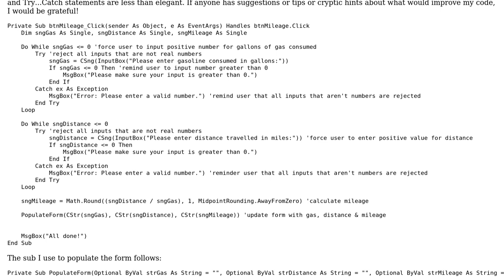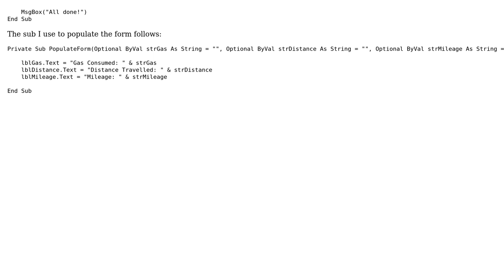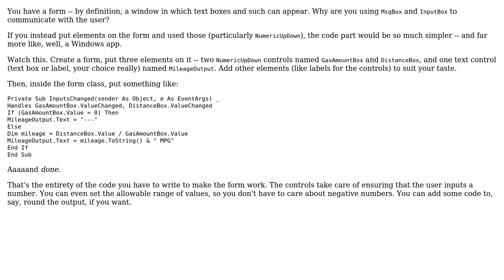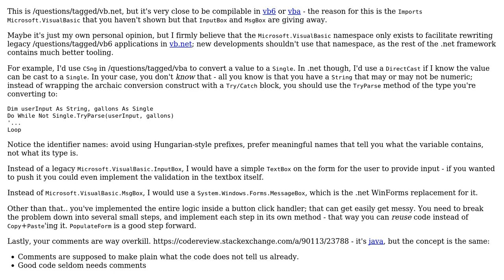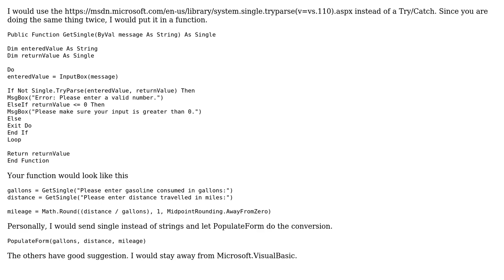Userform that calculates gas mileage (3 Solutions!!)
Userform that calculates gas mileage

With thanks & praise to God, and with thanks to the many people who have made this project possible! | Content (except music & images) licensed under CC BY-SA | Music | Images & others | With thanks to user the_lotus user Mathieu Guindon user Diogenes user cHao user 200_success and the Stack Exchange Network Trademarks are property of their respective owners. You are responsible for your own actions.